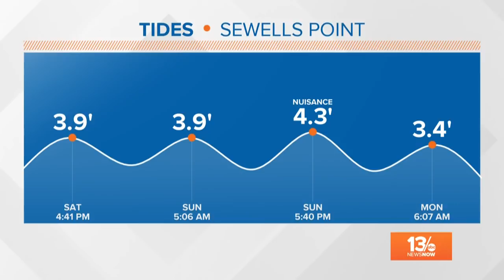Tropical Storm Chris becomes our third named storm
The Atlantic hurricane season has now seen three named storm. The latest is Tropical Storm Chris.The U.S. National Hurricane Center says that as of 5 a.m. Sunday, what was previously Tropical Depression Three has strengthened into Tropical Storm Chris.